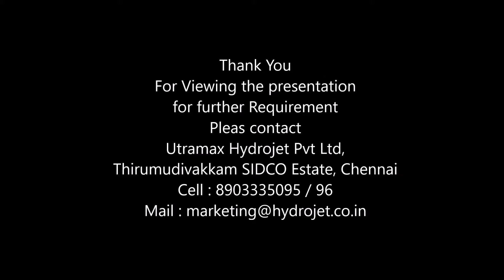Industrial Component Cleaning Machine Pune CT 9444575000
We are Leading Manufacturer of Special purpose Industrial Component Cleaning Machine, Multistage Component Washing Machine, Ultrasonic Cleaning Machines & Bin Cleaning Machine according to Customer requirements Details